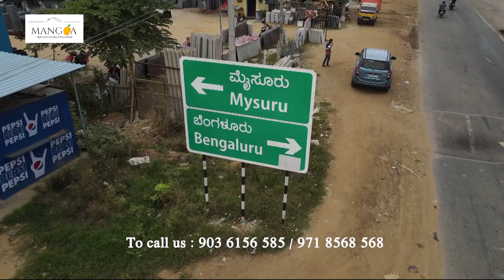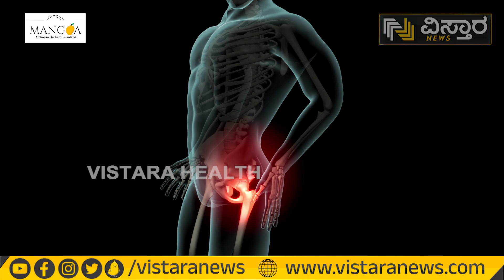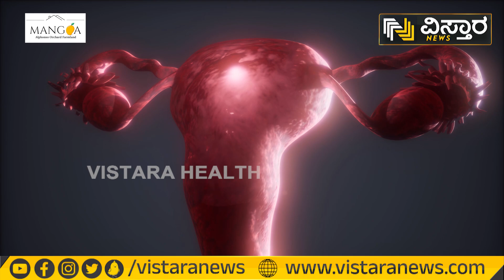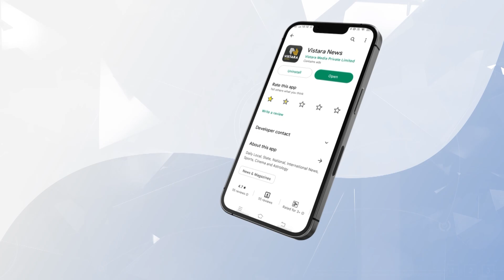ಆರ್ಥ್ರೈಟಿಸ್‌ಗೆ ಶಾಶ್ವತ ಪರಿಹಾರಬೇಕಾ..? ಇಲ್ಲಿದೆ ಪರಿಹಾರ..! | Acupuncture For Arthritis And Full Body Pain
Discover the power of acupuncture in relieving arthritis and full body pain! 🌟🩺 In this informative video from Vistara Health, we'll explore the benefits, techniques, and science behind acupuncture as a natural remedy for pain relief. Say goodbye to discomfort and hello to a healthier, pain-free life! 💪🌿

Stay updated with the latest news, politics, current affairs, sports, business, and cinema from Karnataka and around the world. 👍😊